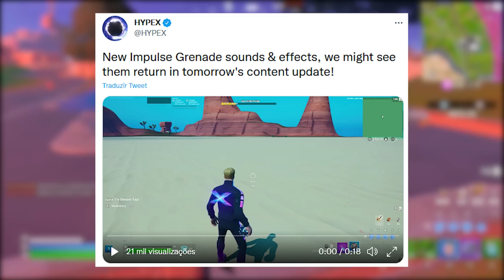FORTNITE - NOVAS BUILDS ENGINE, SKINS BUGS e FEMININA DOS SETE?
Fala gurizada, nesse vídeo comento sobre novas builds no Fortnite, skin dos sete, skins bugs e mais. Espero que gostem :)

Programa para editar: Adobe Premiere